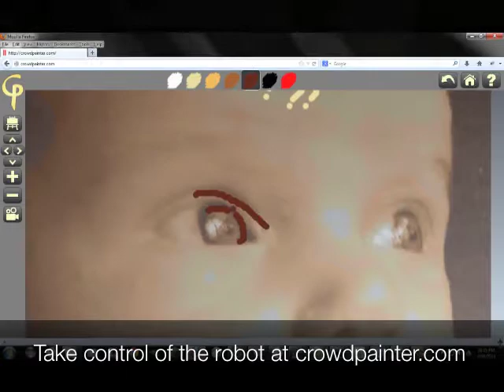Crowd Painter Commission Process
How to commission a portrait with Pindar Van Arman and Trillane Burlar's Crowd Painter.